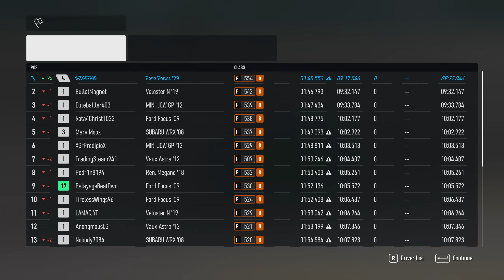Forza Motorsport | Ford Focus RS | 2024 04 30 22 00 46